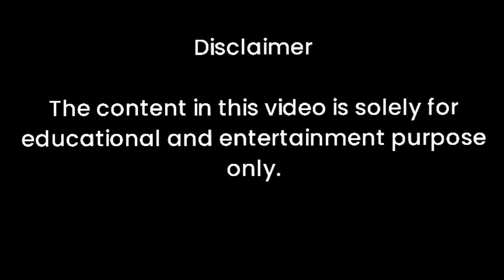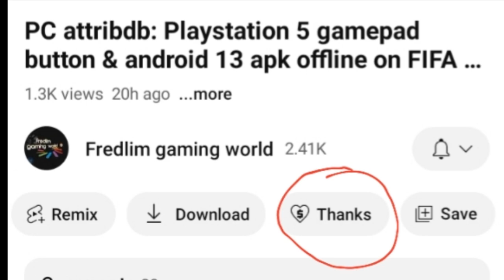PC Attribdb: 3d Graphics Mode Themes on Fifa 16 Mobile mod easports fc 24. Support 1GB RAM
Support: 1GB RAM NO LAG
PC Attribdb 3D Theme for LOW MEMORY DEVICES.
Support Graphics: Switch & PC attribdb
Size: 75MB.zip file / 170MB uncompressed.

Check comment for link